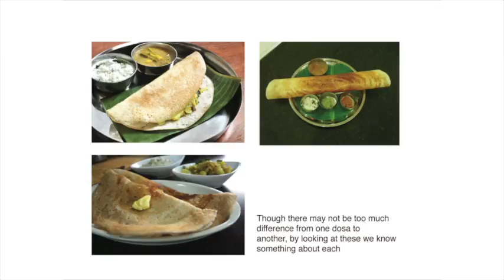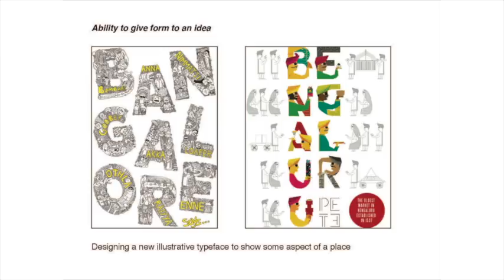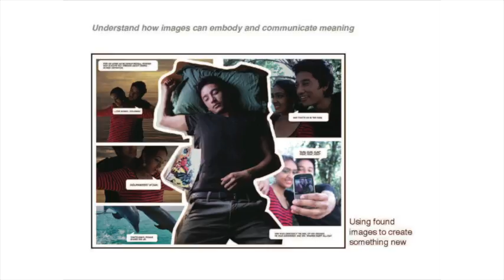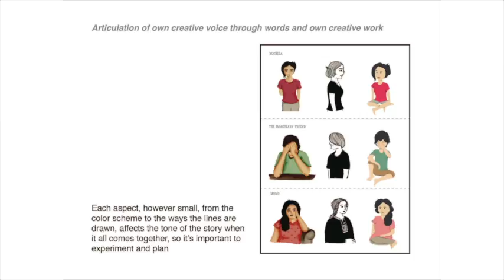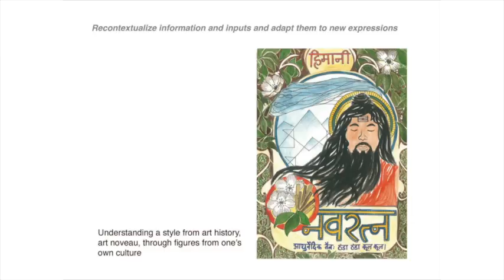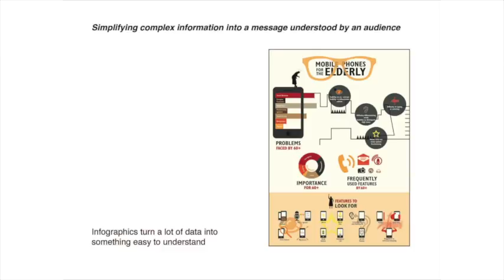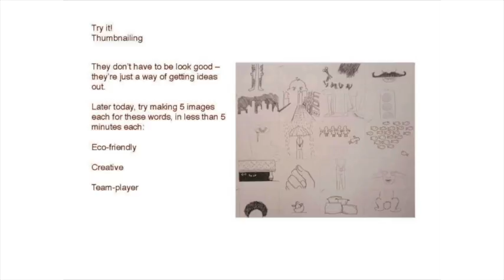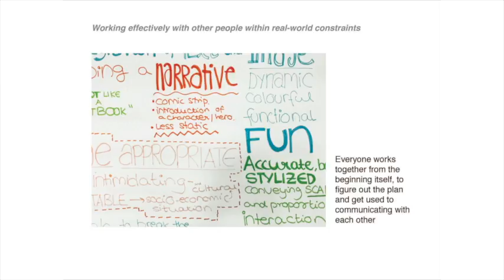Modes of Creative Communication - A webinar by the faculty of Graphic Arts & Design Practices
We see more images each day, and read more text than ever before – whether it’s in books, the newspaper, or the Internet. This demand must be met by artists and graphic designers, who create illustrations, use photos, and put it all together in a layout so that information is easily read by the audience. Experience some of the creative process used by graphic artists in this session, from ideation, to thinking about symbols, to developing a character.

Know more about the Undergraduate Technical Diploma Program in Graphic Arts and Design Practices, offered by Srishti Institute of Art, Design and Technology, at the Pune Center